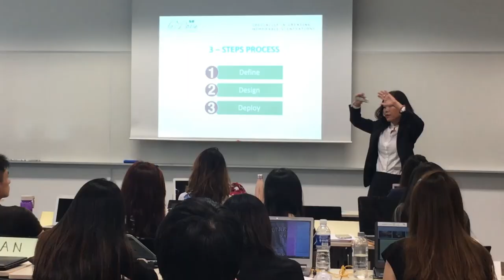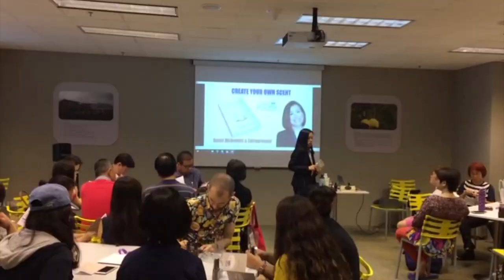Elizabeth Ho - Why I do What I do